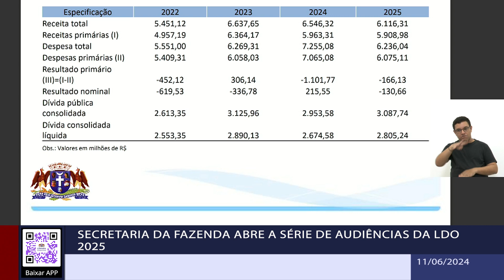Secretaria da Fazenda abre a série de audiências da LDO 2025